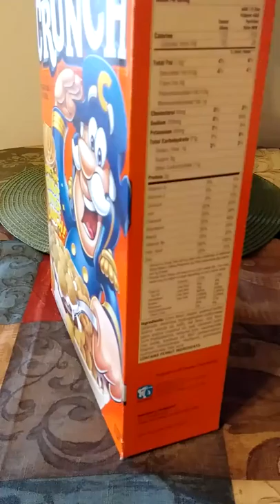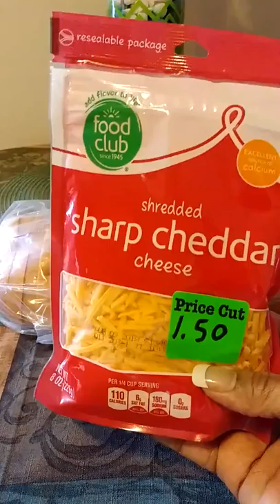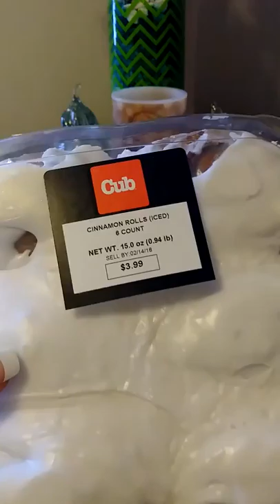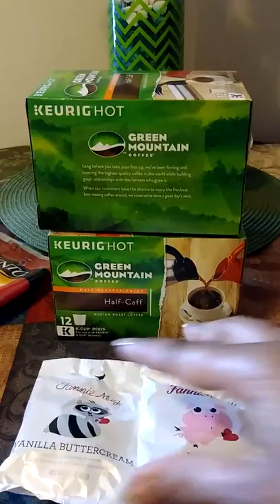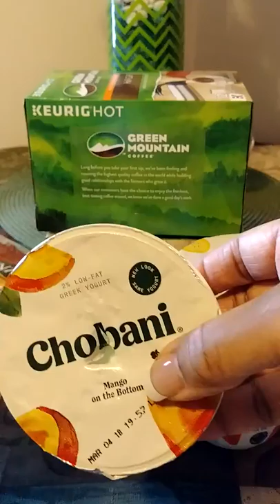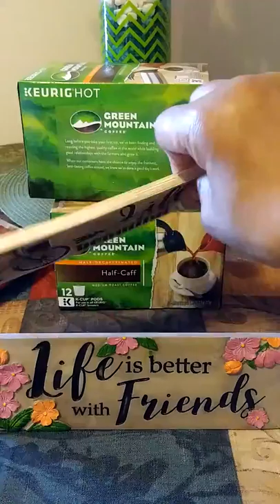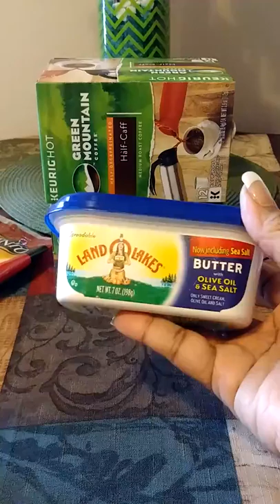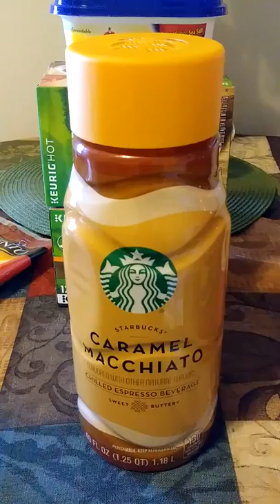Junk Food Run..ECT🍩🍪🍬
CUB FOODS..local Store..TFW